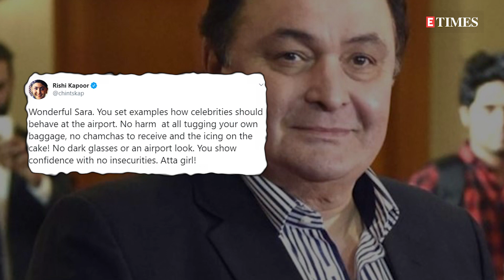Sara Ali Khan's pic tugging her own luggage at the airport becomes viral, Rishi Kapoor praises her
Rishi Kapoor might be away from Bollywood at the moment as he is currently undergoing cancer treatment in New York, but it looks like the actor is keeping himself abreast with all that's happening in tinseltown. Recently, when Sara Ali Khan was snapped carrying her own luggage at Lucknow airport, netizens could not stop raving about her down to earth attitude. And veteran actor Rishi Kapoor is of the same opinion. Taking to Twitter, Rishi tweeted about how Sara is setting examples on how celebrities behave at the airport. He further writes, 'No harm  at all tugging your own baggage, no chamchas to receive and the icing on the cake! No dark glasses or an airport look. You show confidence with no insecurities.' Meanwhile, Rishi is expected to come back soon as he takes a break from his treatments.